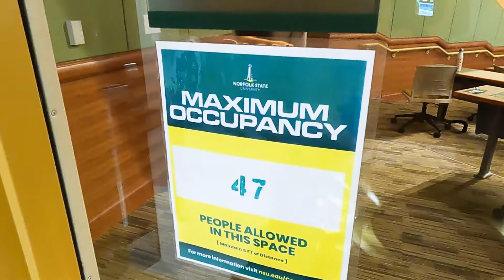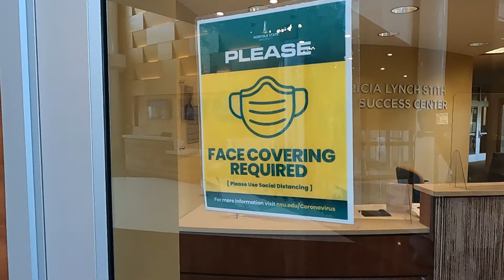Social Events and Facilities • NSU COVID-19 “Culture of Care” Video Series